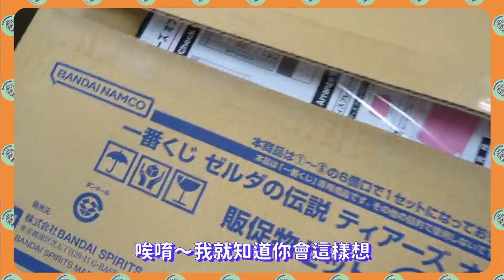【王國之淚】你有抽過一番賞嘛？薩爾達傳說王國之淚的獎品你想要嘛？【薩爾達傳說】